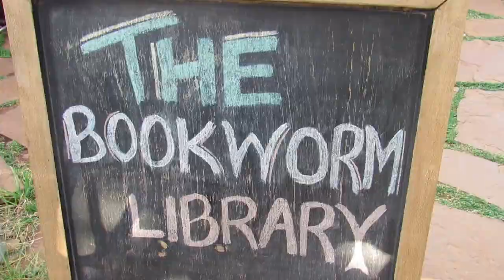The Omo Valley Ethiopia Survival Struggle Social Media Never Shows You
In Ethiopia’s Omo Valley, Africa's most famous peoples are in a struggle for survival, unknown to social media tourists and the outside world. It's a struggle, too, for Africa's future.

In this ancient, incredible valley near Kenya where our human ancestors first crafted tools, the Hamar, Mursi, Bodi and others practice timeless rituals rooted in land and cattle, lives shaped by the sun, rain, and cosmos. Their world is shaken when Ethiopia’s development revolutionaries, fighting to reduce poverty, spot treasure in waters of the fabled Omo River tumbling from the highlands.

The Omo River will nourish the greatest agricultural dream in Ethiopia’s history, while pushing these ancient cultures to the brink. I know because I led the United States' human rights engagement in this fascinating drama of world importance, the basis of my book, LAST DAYS IN NAKED VALLEY  - the first to take you inside the survival struggle of the Omo peoples. Absorb the exotic images at @omoadvisor @fearlessandfar  and other channels - and get the true-life, behind-the-scenes story here - of the struggle that social media never shows you.

Meet the wily officials, fiery activists, storied anthropologists, “human zoo” tourists, and embattled conservationists caught up in the struggle.

Join me at this Nairobi book event for NAKED VALLEY as I talk about the book and the backstory and take you into the Omo Valley through its pages. As an award-winning former democracy and governance strategist for the U.S. Agency for International Development – and, earlier, an international politics editor in Washington – I take you on a fascinating journey to the heart of this eye-opening story.

In the Omo Valley of Ethiopia as in other lands of native peoples around the world, the urgency of balancing economic development and cultural survival is growing.

As the United Nations notes in The State of the World’s Indigenous Peoples, much of the planet’s remaining minerals, fossil fuels and forests – along with choice rivers and farmland - is found on traditional lands. Also at stake: thousands of years of Indigenous knowledge about managing natural resources and coping with climate change shocks.

To read the first chapter of NAKED VALLEY and order the book, go

"Superbly written, deeply moving" says Cambridge University Horn of Africa scholar Christopher Clapham

"A lively narrative" of "regions on the frontline of change" - African Business